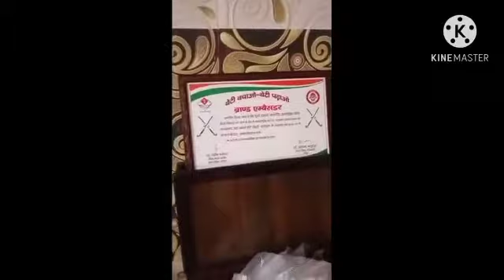vandana katariya ka ghar gaya